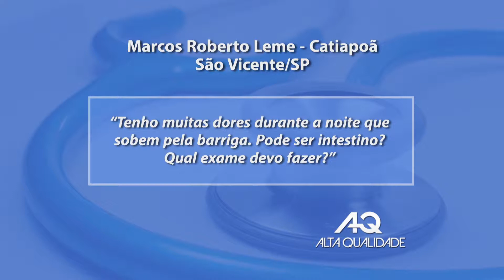DR. CLEMENTE E JOÃO PAULO PAPA NO PROGRAMA ALTA QUALIDADE HD